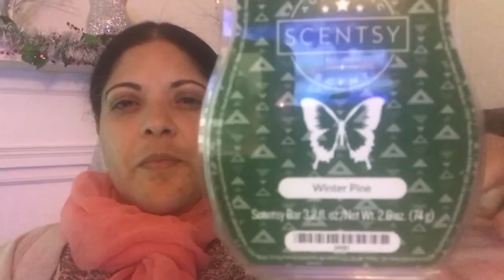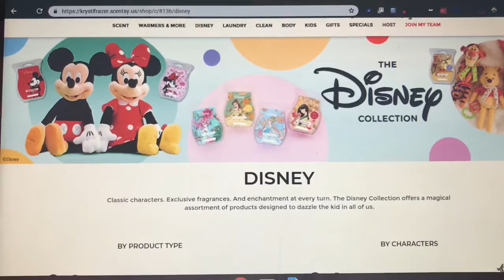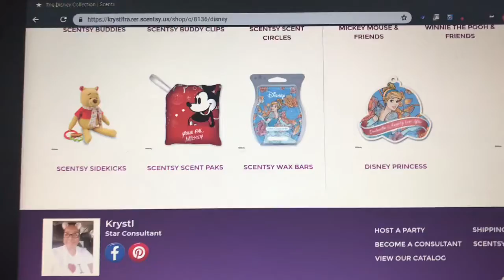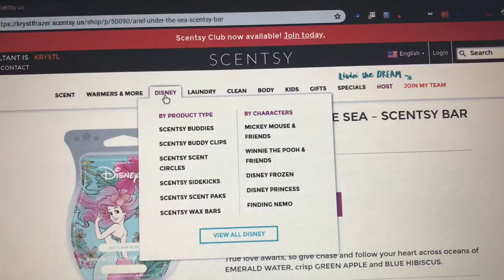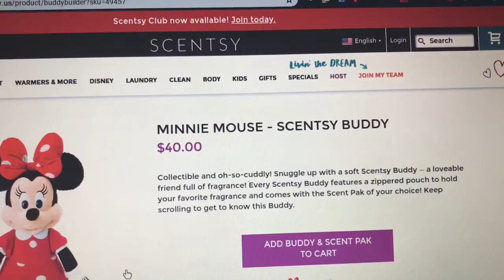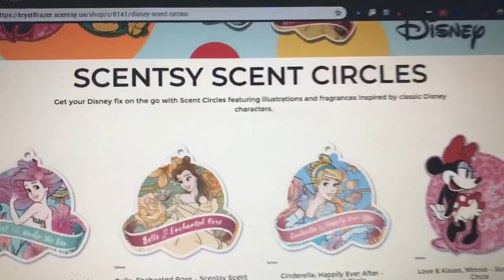Vlogmas Day 4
Definitely a hectic day went to lunch with my husband and had to do a huge baking ingredient haul at Bj’s then end my day with a Scentsy order!